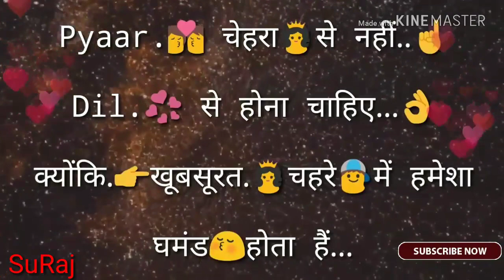New ♥️whatsapp 😘 status video 😍2018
Sakki Girlfriend Rida Javed

हस्ते रह जाओगे super comedy Raja sharma

नैनीताल से हिमालय पर्वत ऐसा दिखाई देता है।

महदूद में हुई ओलो की बारिश😳😱😱😱😱😨😨